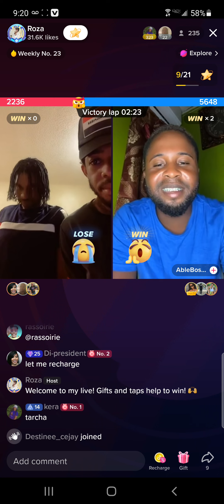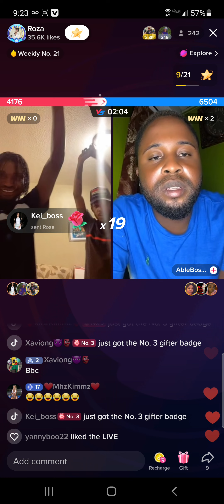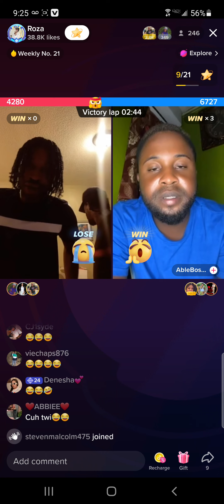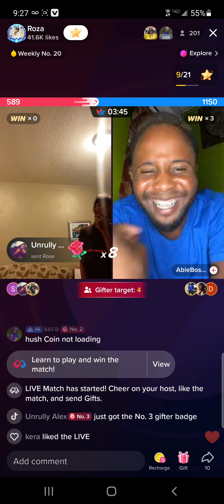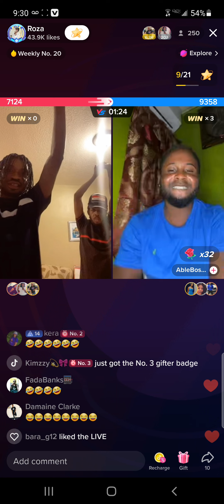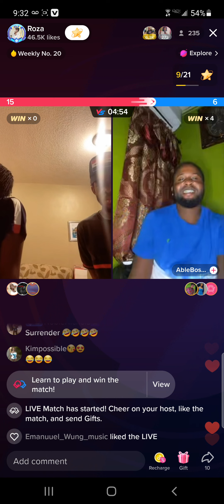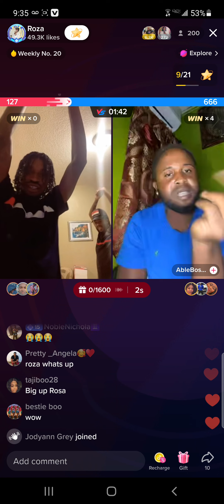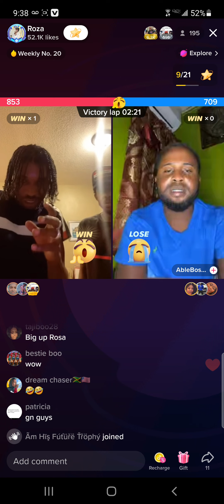Roza & Able Boss 😂😂😂😂👊🏿